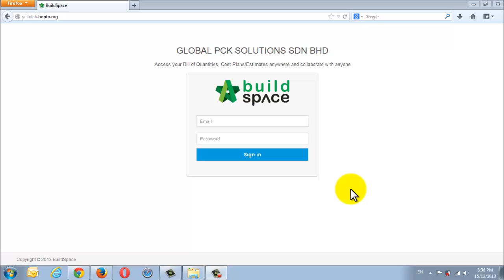Clear Cached - Mozilla Firefox